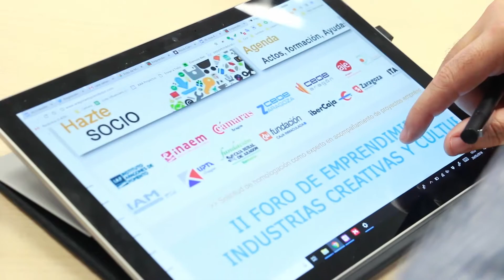Entrevista a Pedro Pardo, gerente de la unidad de emprendimiento (IAF)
Entrevista a Pedro Pardo, gerente de la unidad de emprendimiento del Instituto Aragonés de Fomento (IAF): "Es importante que los proyectos emprendedores se consoliden y den el salto a ser pymes".